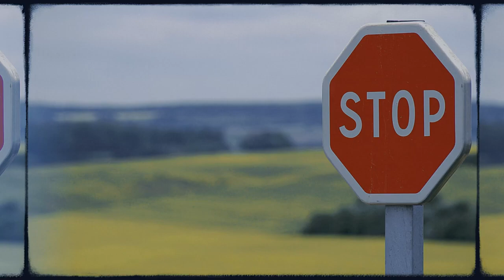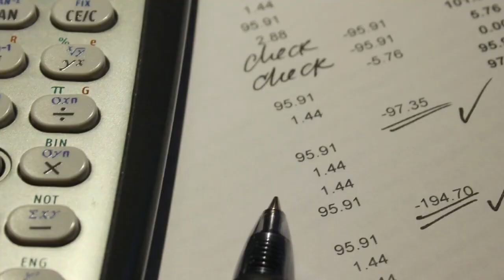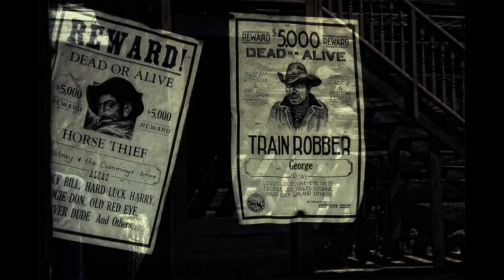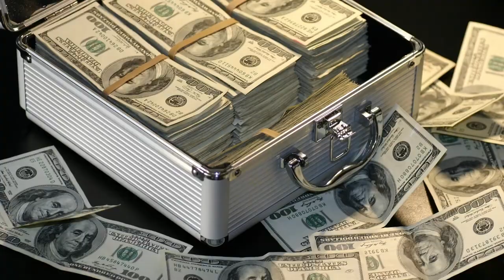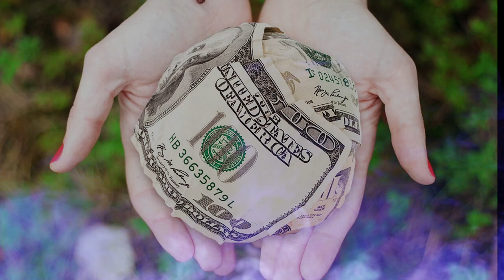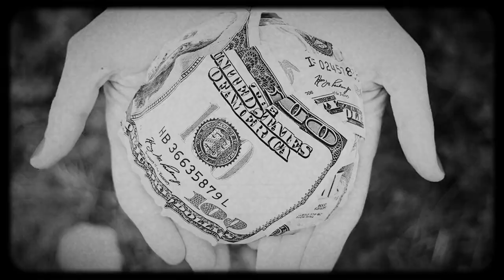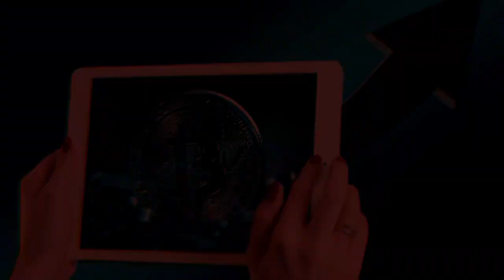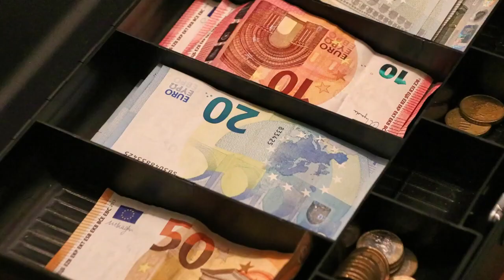The Magician Who Steal $242 Million (Crime Documentary)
Brace yourself for a crazy story - the real-life magician who managed to steal $242 million! Watch this video to learn about the unbelievable heist and how this skilled magician pulled off the ultimate trick. From the planning to the execution, this story will leave you in awe and make you question what's truly possible in the world of magic. Don't miss out on this incredible story!

Foutanga Babani Sissoko, The Magician Who Steal $242 Million
In one day of August in 1995 Potanga Babany Sissoko entered the office of the Islamic Bank of Dubai and asked me to give him a loan to buy a car. The loan he approved. Then Alex invited me to his home for dinner, a Bank employee, who issued him the loan.

In this video we also talk about how  Mohammed Ayub banker from Dubai  left some money in Foutanga Babani Sissoko, The Magician Who Steal $242 Million room and waited for the money to get double.
According to him, he saw a bright light, smoke and heard the voices of spirits. Then there was silence, and he found in the room amount is two times bigger than the one that left.
Coming Soon: Navinda Sarao: The Bedroom Trader Who Wiped out $1 Trillion

Foutanga Babani Sissoko, Mastermind criminal, Financial fraud documentary, Magician steal $242 Million, Dubai Islamic Bank scam, Millions of dollars, Real crime,  Bank robbery,  African fraudster, Nigerian Prince scam, Escape, True crime documentaries,  Crime story, Criminals, True story, High-profile scams,  Scam stories, Financial scandals, Mastermind criminal

The African magician who stole $242 million from Dubai Bank
The playboy who got away with $242m – using 'black magic'
The Untold True Story of Malian Magician Who Swindled Dubai's Bank
Sissoko: The Man Who Used Magic To Steal $242 Million
The Man Who Used Magic To Steal $242 Million
$242 million stolen from an Emirati bank due to "black magic"
The Man Who Used Magic To Steal $242 Million in 2024
The Malian Who Shook Dubai: How Sissoko Stole 242 Million